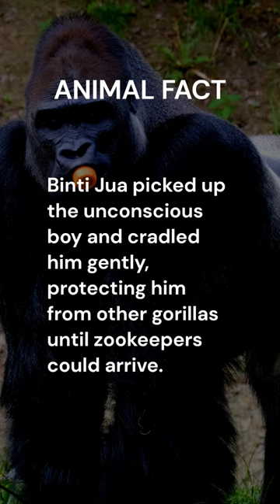The Gorilla saved the child! ♥️ Amazing isn't It? 👇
Full Story: 👇
Yes, the story of Binti Jua is truly incredible! On August 16, 1996, a three-year-old boy named Isaiah Dickerson fell into the gorilla exhibit at the Brookfield Zoo in Chicago, Illinois. Binti Jua, a female gorilla who was 8 years old at the time, immediately went to the boy's aid.

As Isaiah lay unconscious on the ground, Binti Jua approached him and picked him up. She then cradled him in her arms and carried him over to a door where she placed him gently in front of the zookeepers. Other gorillas in the exhibit were curious about the commotion, but Binti Jua protected the boy from them and kept them away until help arrived.

The incident was captured on video by a visitor to the zoo, and the footage quickly went viral. Binti Jua became a hero overnight and was praised for her maternal instincts and her ability to recognize the vulnerability of the human child.

Isaiah was taken to the hospital and treated for a broken hand, a broken leg, and cuts to his face, but he made a full recovery. Binti Jua received worldwide recognition for her actions and was awarded the "Hero of the Year" award by the Chicago Veterinary Medical Association.

Binti Jua continued to live at the Brookfield Zoo until her death in 2017. Her legacy lives on as a symbol of the incredible bonds that can form between animals and humans.